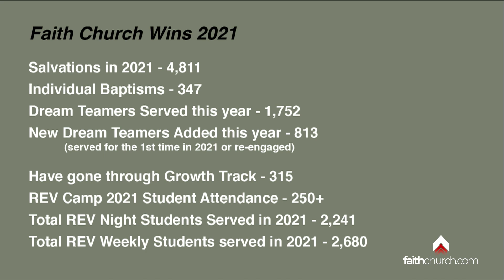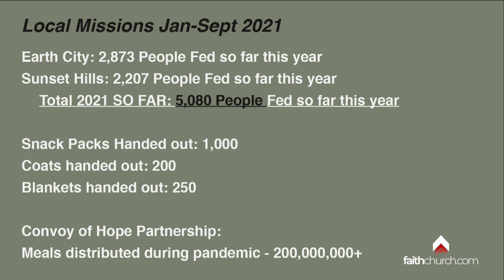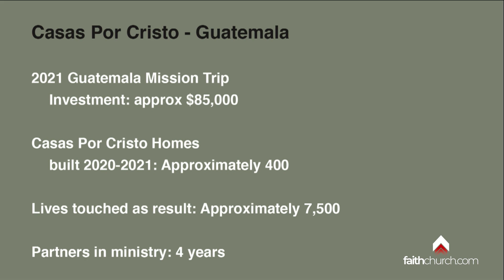Heart for the House - Pastor David Crank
God’s church is the answer to the world’s system. Together we can rescue humanity with our hearts for His vision.

Follow Pastor David Crank on Instagram at Instagram.com/DavidCrank
Follow Pastor Nicole Crank on Instagram at Instagram.com/NicoleCrank.